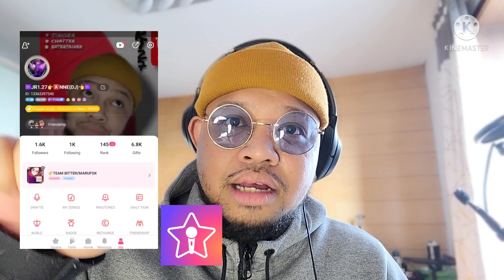Adding new Content????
Hey everyone,

This video is about adding a new content and hoping to get good thoughts and results.. Please be honest and let me know if you like it or not...